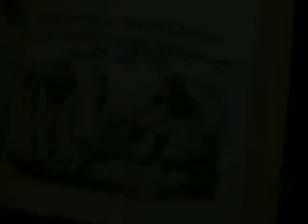Crescendolls Music Video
I made this crescendolls music video for viscom last year. Lots of interstella on my mind.

HAD TO SWAP THE AUDIO :((((((((((((((((
STILL can't download it!